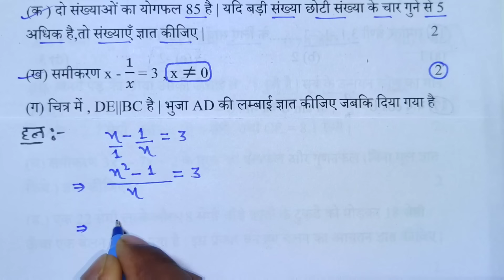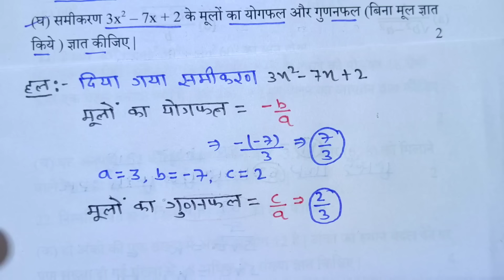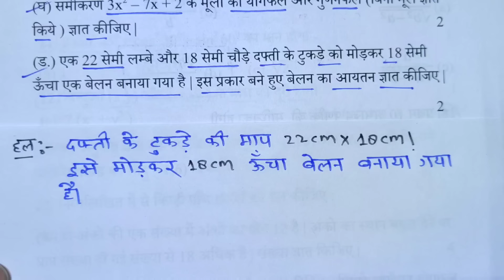10th गणित मॉडल पेपर 2024//class 10th math model paper 2024 board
10th गणित मॉडल पेपर 2024//class 10th math model paper 2024 board